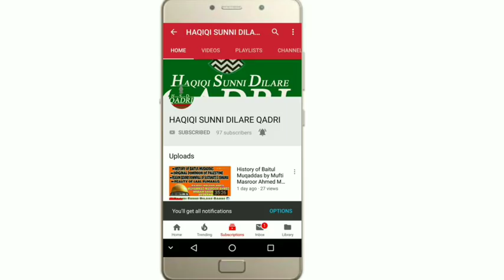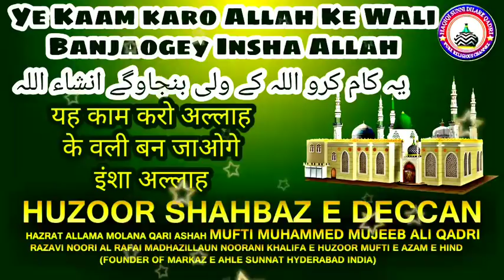Ye Kaam karo Allah Ke Wali Banjaogey Insha Allah || Huzoor Shahbaz e Deccan